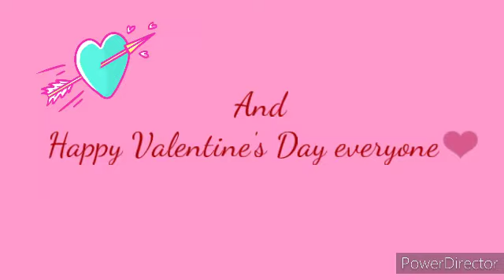Red UwU Tribute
This tribute about Red and how she's feels about Gobo

This Is my first tribute by the way